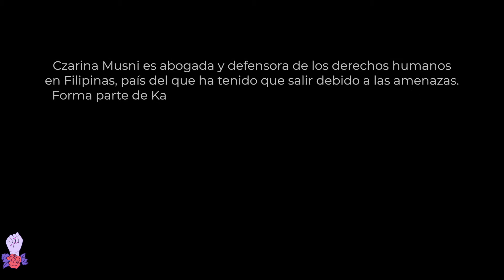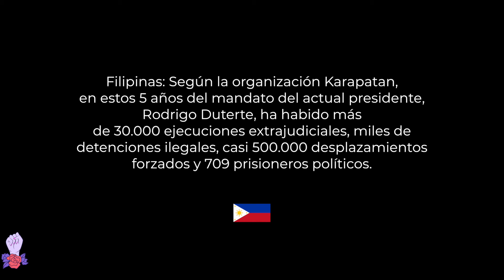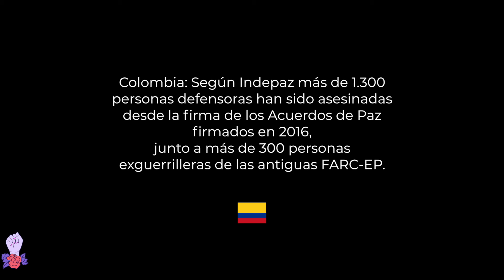Luchadoras por lo derechos desde Filipinas y Colombia.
Czarina Musni es abogada y defensora de los derechos humanos en Filipinas, país del que ha tenido que salir debido a las amenazas. Forma parte de Karapatan, una alianza nacional que trabaja para la promoción de los derechos de los sectores marginados y oprimidos.

Olga Quintero es lideresa social y defensora de los derechos humanos en Colombia. Fundadora de la Asociación Campesina del Catatumbo Ascamcat, que lucha por la construcción del tejido social y la protección de la vida, la tierra y el medio ambiente.

Filipinas: Según la organización Karapatan, en estos cinco años del mandato del actual presidente,  Rodrigo Duterte, ha habido más de 30.000 ejecuciones extrajudiciales, miles de detenciones ilegales, casi 500.000 desplazamientos forzados y 709 prisioneros políticos.

Colombia: Según Indepaz, más de 1.300 personas defensoras han sido asesinadas desde la firma de los Acuerdos de Paz de 2016, junto a más de 300 personas exguerrilleras de las antiguas FARC-EP.

El vídeo fue grabado en NEO Coffee House, cafetería en Barcelona @neo_coffeehouse.